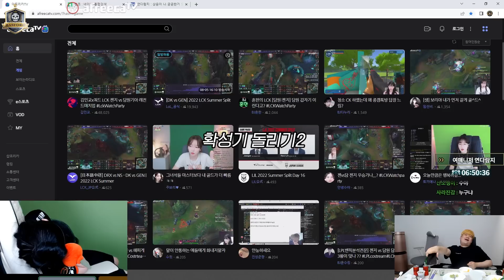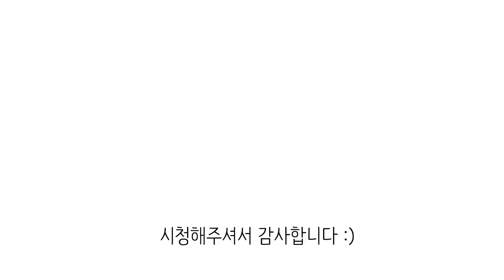여자들은 왜 그러냐~